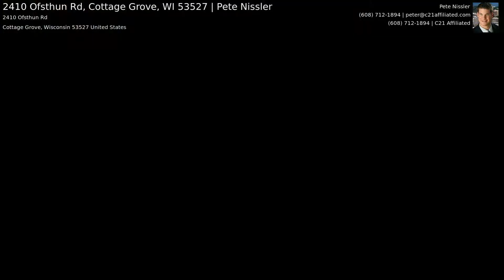2410 Ofsthun Rd, Cottage Grove, WI 53527 | Pete Nissler